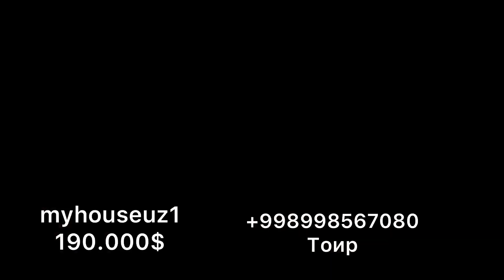енги евро уй сотувда 3 соток 5 хона нархи 190000$ Юнусобод Тошкент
Продаётся   новый евро дом!!
Адрес:Юнусабадский район
Ориентир:Кулол махалля
Параметры:
Участок: 3 соток
Комнат:5
Санузел: 4
Летняя кухня
Общая квадратура: 350 кв.м
Цена:190.000$